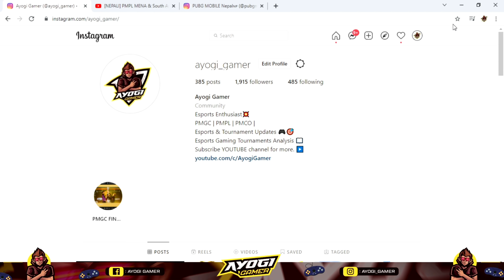[FINALS😱] Toughest Do or Die Battel for PMGC 2021🔥| PMPL Mena & SA Championship Finals| Top 4 Teams?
In this video we are going to talk about PMPL Mena and South Asia Championship Finals Day 1 Overall Standings and Performance by All the teams. Also Going to Talk about PMGC top 4 Teams Pridictions.

In This Video we are going to talk about PMPL Mena and South Asia Championship Finals S1 2021. Mena amd South asia Championship Finals 2021. Now Top 4 Teams Have a Last chance to Qualify for PMGC 2021 and for Biggest prizepool for 6 Million Usd.

Qualified Teams for PMPL Mena and South Asia Finals are -

1. Stalwart Esports
2. I8 Esports
3. T2k
4. Rico infinity team
5. Nasr Esports
6. Deadeye Guys
7. Wizzes with Vibes
8. k7 Esports
9. Nigma Galaxy
10. Cryptics
11. Vibes Esporys
12. Fate Esports
13. DRS Gaming
14. Ruthless Aggressive Warrior
15. A1 Esports
16. Sudor Esports

In this Video We are going to talk about PMPL Mena & South Asia Championship Finals S1 2021 Day 1 Shocking Overall Standings and Performance of all the teams.

In this video we are going to talk about PMPL Mena South Asia Championship

PMPL Mena & South Asia Championship Finals Day 1 |S1| Season 1 | PUBG MOBILE Pro League 2021

Overall standings or points table Leauge day 1  pmpl mena south asia Championship Finals 2021

Topic Covered-

9. PMPL SOUTH ASIA LIVE,
10. PMPL SOUTH ASIA LIVE MATCH,
12. PMPL MATCHES,
13. PMPL LIVE,
14. PMPL FINALS,
15. PMPL South asia finals,
16. PMPL Mena Championship finals,
17. pmpl mena and south asia Championship finals,
18. pmpl mena sa Championship finals

Topic Covered -

1. PMPL Mena & South Asia Championship finald 2021,
2. PMPL Mena Championship finals ,
3. PMPL Sa Championship finals,
4. PMPL South Asia finals Championship,
5. PMPL Mena SA Championship finals 2021,
6. PMPL Mena Championship Pubg
7. PMPL South Asia Championship pubg,
8. PMPL Mena pubg finals
9. PMPL South Asia Finals Pubg,
14. PMPL Pakistan,
15. PMPL Bangladesh,
16. PMPL Nepal,
17. Pubg Mobile Esports Nepal,
18. Pubg Mobile esports Pakistan,
19. Pubg Mobile Esports  Nepal,
20. Pubg Mobile Nepal,
21. Pubg Mobile Pakistan,
22. Pubg Mobile  Nepal,
29.PUBG MOBILE PRO LEAGUE 2021,
30. Pmpl 2021,
31. Pmpl south asia,
34. Pmpl live,
36. Pmpl pubg 2021 live,
37. Pmpl highlights,
38. Pmpl  mena south asia Championship live,
39. Pmpl south asia live,
40. Pmpl mena Championship matches,
41. Pubg mobile,
42. Pubg mobile esports,
46. Pmpl sa,
47. Pmpl south asia region,
50. PMPL south asia,
51. PMPL 2021,
52. PMPL Season 4,
53. PMPL 2021,
54. PMPL BANGLADESH 2021,
55. PMPL NEPAL 2021,
56. PMPL PAKISTAN 2021,
57. PMPL NEWS,
58. PMPL LIVE MATCH,
59. Pubg mobile  esporte South asia,
63. pmpl Mena South Asia Championship Finals
64. pmpl mena  south asia Championship overall standings,

MENA and South Asia’s top PUBG MOBILE squads are ready to fight & be the best in the region, PUBG MOBILE Pro League MENA & SA Championship Season 1 will decide the best of the best from the top 20 teams representing the MENA and South Asia region. The top 4 contenders will qualify to PMGC & stand a chance to win from a massive prizepool of $150,000.